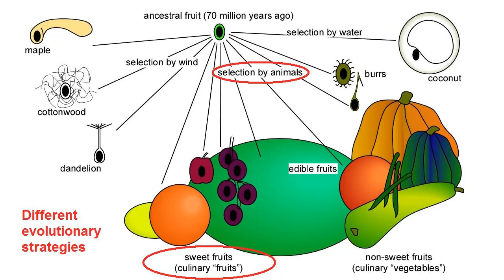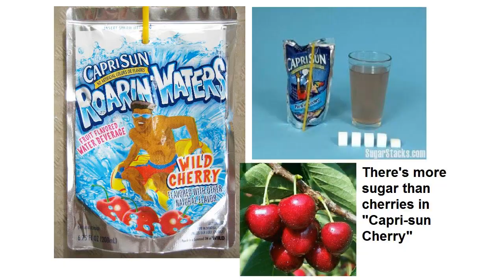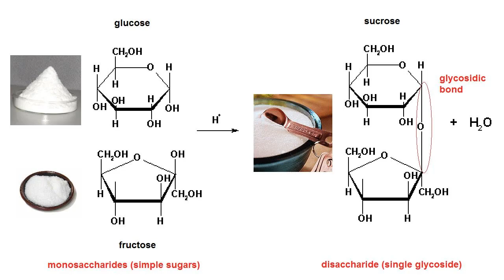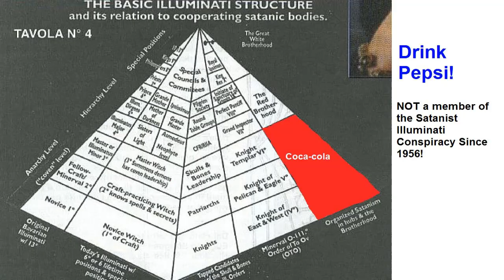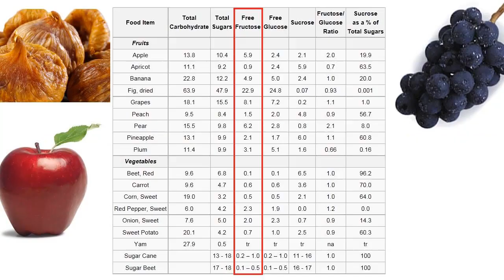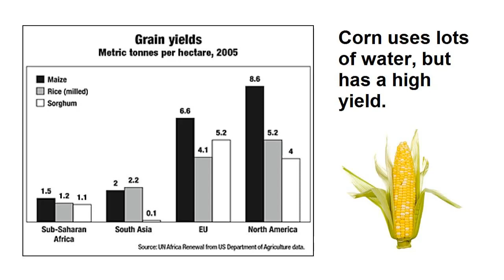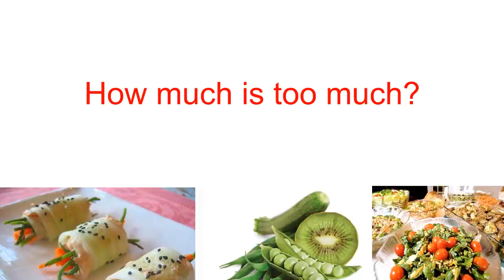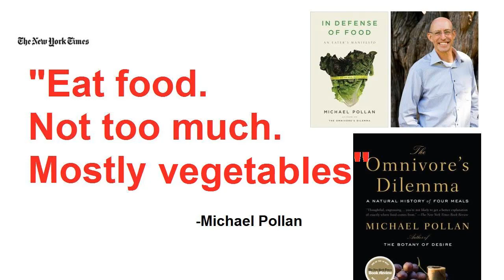High Fructose Corn Syrup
Let's get the facts straight about the nutritive sweeteners (sugars).  I will not defend HFCS; it is just as bad as sucrose or honey or fruit juice.  It may even be ever so slightly worse for the following reasons:
1.  Industry like to use it.
2.  It's a bit cheaper, thanks to US corn policies.
3.  We love to eat it.
but the root of the problem is the collision of our biology (we love sweetness) and our economic system (companies will sell what we will buy).  What's needed is some self-awareness, some discipline, and some education about health risks.

That's my goal with this video.  I'm not here to point the finger of blame.  I'm not here to offer scare tactics or corporate apologetics.  These are the facts, as well as my take on the issue.

I'm sure I made at least one factual error (not counting my backwards swastikas).  First one to spot it will get a $5 donation to MSF made in their name.

More vids in progress on this topic.  Fluoride and alcohol are in process.